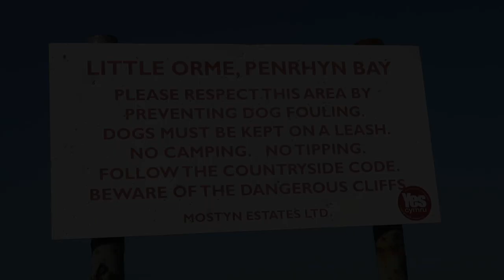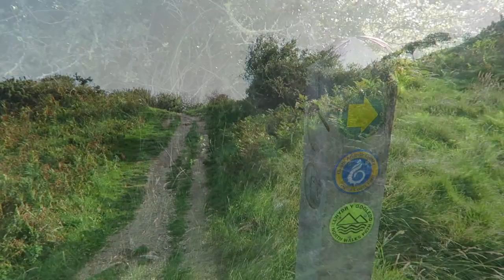Little Orme Walk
YouTube is like climbing a Mountain. You can see how tired I got while climbing this Mountain exactly same way YouTube journey is hard to climb, if you stay focused you can make it. People are wrong when they wish to have Millions of Subscribers in one blink.